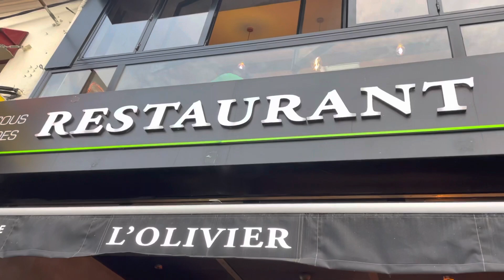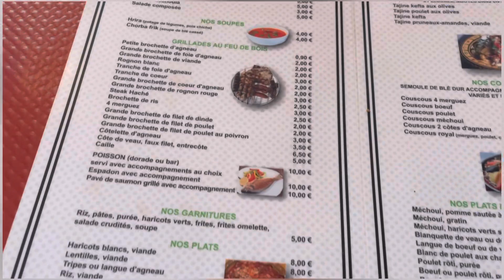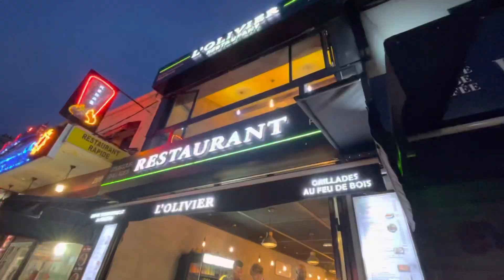Restaurant L’OLIVIER Barbecue 🍖 مطعم الشواء في نواحي باريس